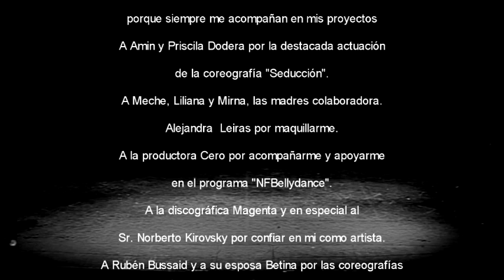NAHIR FARAG MUSICA ARABE 6 PARTE